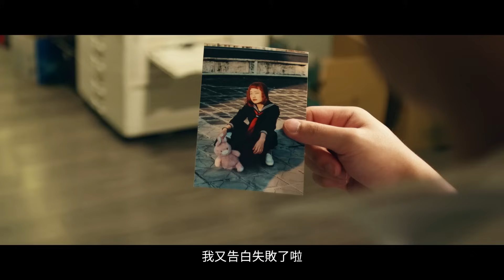臥射預備！當兵操練動作還記得嗎？【麻希尬餐車】不注意你就要倒大楣啦！EP05 (下)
當兵事蹟聊不完
新訓話題下集繼續討論中！
從入伍到下部隊各種趣聞聊爽爽
歡迎留言留下你的軍旅回憶
有緣下次再重新召集聊當兵啦！

04/22 – 05/08